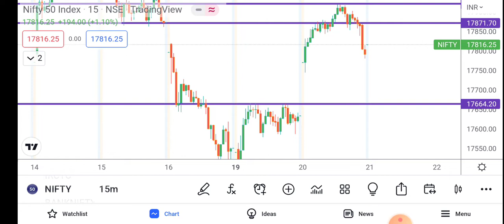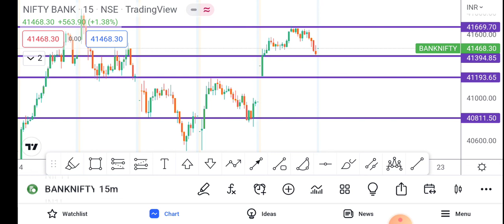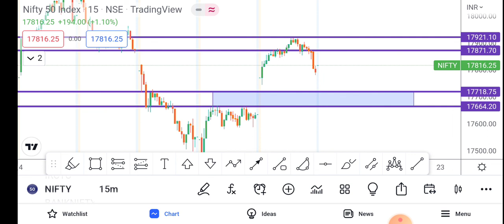NIFTY AND BANK NIFTY IMPORTANT TRADE SETUP FOR WEDNESDAY (21.09.2022)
niftyanalysis for WEDNESDAY
banknifty analysis for WEDNESDAY

the nifty analysis  for 21 SEPTEMBER 2022 WEDNESDAY with full technical analysis. go through the full video. and have a profitable day and improve your learning.

regards
odisha traders
a chart master group